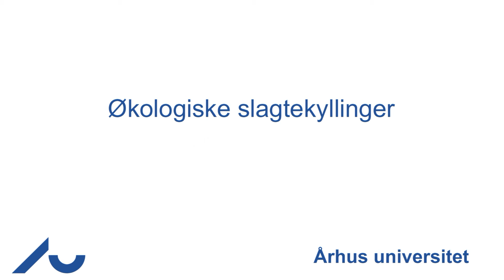Økologiske slagtekyllinger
Markedsdrevet, højværdi økologisk kødproduktion med robuste dyr (SUMMER)
Trods det stigende marked for økologiske produkter er den økologiske kødproduktion kun svagt udviklet for svin, fjerkræ og ungkvæg. Derfor udpeger projektet en udviklingsvej for disse produktionsgrene ved at øge den fysiske og smagsmæssige kvalitet af kødprodukter, så de adskiller sig fra konventionelle pro-dukter, og på den måde kan retfærdiggøre en merpris. For eksempel undersøger projektets forskere hvor meget fouragering af frilandsafgrøder kan bidrage til forsyningen af næringsstoffer hos svin og fjerkræ, og hvordan det påvirkes af fx slagtealder. De undersøger også dyrenes gang på friland, lokale ressourcer til fodring samt dyresundhed og -velfærd. SUMMER stiller skarpt på produktudvikling og markedsføring og har derfor et klart kommercielt fokus. Projektet bidrager især til at løsning af udfordringerne indenfor nye højværdiafgrøder / fremtidens robuste produktion med drøvtyggere / økologisk svineproduktion
Projektet er et samarbejdsprojekt inden for AU-DJF.